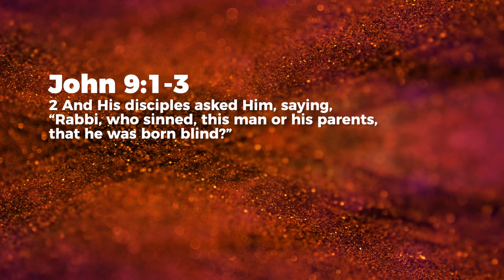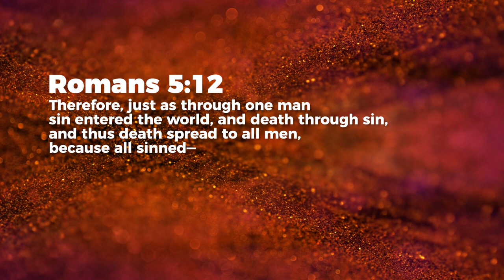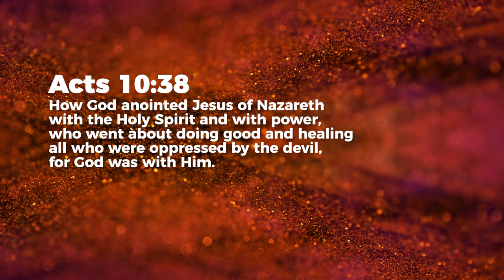Who Sinned?- Jeyakumar Isaiah | Daily Devotion, April 20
Today's Daily Devotional: Who Sinned?